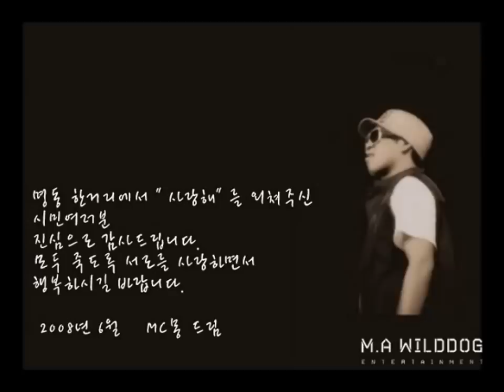[MV] MC몽 & 박정현 - 죽도록 사랑해 (MC Mong & Lena Park - Love You To Death) @ 2008.04.17 (K-pop)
[Album Information]
＊2008, MC몽 4th album (Feat. 박정현)

Korean American best top female vocalist singer-songwriter
K-pop & J-pop artist
박정현 (Lena Park)
& MC몽 (MC Mong: 신동현)
- 죽도록 사랑해 (Love You To Death)
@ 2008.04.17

- Lyrics: MC몽 (MC Mong)
- Arrangement: 김희원 (Kim HeeWon)

죽도록 그대를 죽도록, 죽도록 그대를 죽도록
죽도록 그대를 죽도록, 죽도록 죽도록
죽도록 죽도록, 죽도록 그대를 죽도록

그댈 볼수록 행복해. 웃어줘 Make me smile.
Baby don't let's me cry. 사랑에 빠진 내 눈을 봐.
눈이 아닌 가슴이 말을 하잖아. 그댈 보며 웃잖아.

사랑에 뭐가 필요해. 또 뭘 바라면 바랄수록 아플 걸
Till the end I'll be your man 니가 원하던 나야 Yes I am.
외로움에 가끔 미칠 때, 우리 배가 가라앉고 있을 때
너는 내게 유일한 구명조끼 나를 비춰줘. 오 나의 불빛
Bring bring bring it together 기억해 빛나는 사랑을 주겠던
Bring bring bring it together 그대를 죽도록 사랑해 주겠던
내 심장에 불을 붙여줘. 뜨거운 불에 또 바람을 불어줘.
수백 번 고백해 내 위대한 사랑아.
Let's keep it hot I gotta keep it hot

널 볼수록 행복해. 웃어줘 Make me smile.

가만히 있어도 시간은 흐르고
이 시간이 흐르면서 죽음에 맞대고
평생을 사랑이란 두 글자만 쓰다가.
심장은 너무 닳아 사랑을 못 느껴.
내 사랑은 푸른데 지구는 썩어가.
영원의 눈으로 사랑을 바라봐.
일차원적인 인간들의 세상 사랑을 몰라.
그게 우리네 자화상.
평생을 남의 일이나 거들다, 일이란 족쇄에 온몸은 멍들다
냉정한 가슴은 사람들 외면에 썩어가 찢겨가.
내 주위 사람들까지 떠나가.
마음이 가난한 자들은 사랑이란 머나먼 나라의 신기루

눈이 아닌 가슴이 말을 하잖아. 그댈 보며 웃잖아. 난 웃잖아.

넌 영원한 슈퍼스타, 꽉 안아줘 Hold me tight.
부족한 나 땜에 날개가 꺾인 하늘에서 내려온 나의 천사
넌 영원한 슈퍼스타, 내 사랑은 언제나 불타.
거친 비바람 먹구름에 가려도 이 세상에 그대가 제일 빛나.
넌 영원한 나의 천사, 넌 영원한 나의 천사